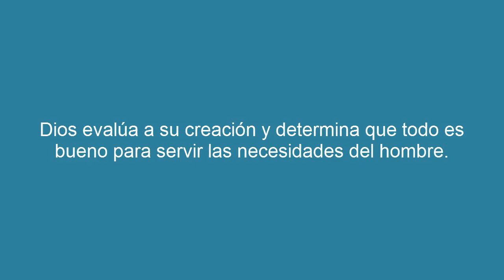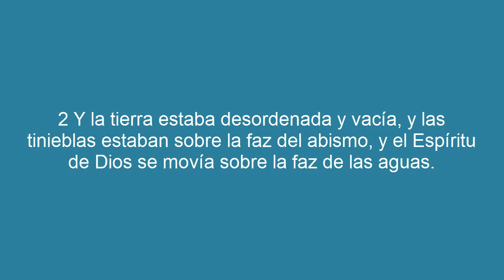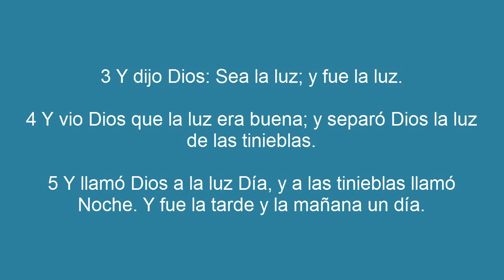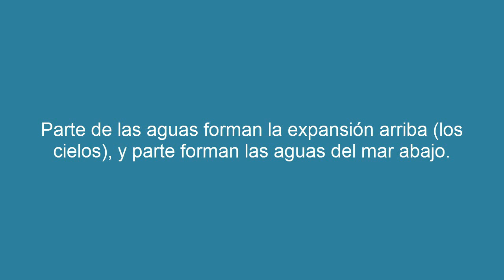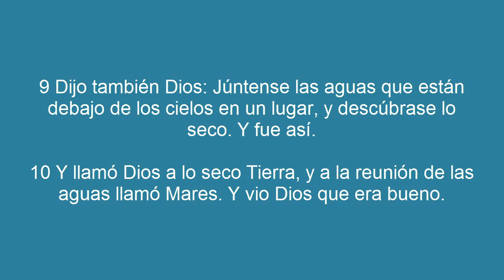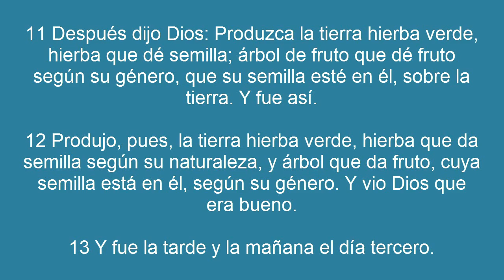Estudios en Génesis, Lección #1: La Creación, Parte 1 (Génesis 1:1-14)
Este video comienza una serie de estudios sobre el libro de Génesis. Ésta es lección #1 tocante a la creación (los primeros tres días).